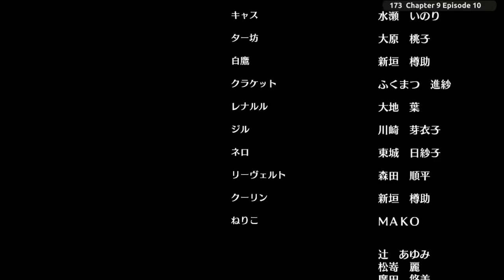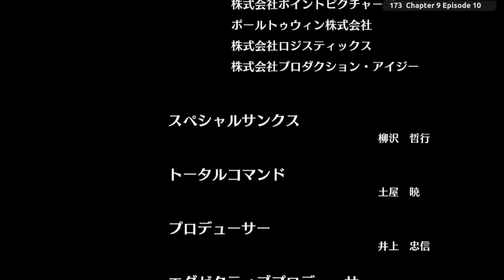Ciel nosurge 173 Chapter 9 Episode 10 「The Observatory」 【REUPLOAD】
【REUPLOAD】
The original creator deleted the videos so I upload it.